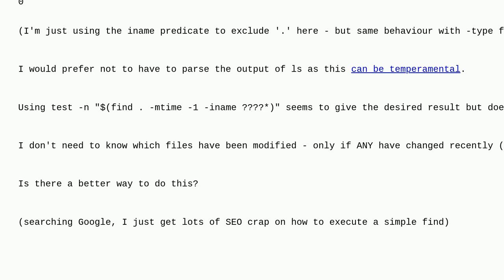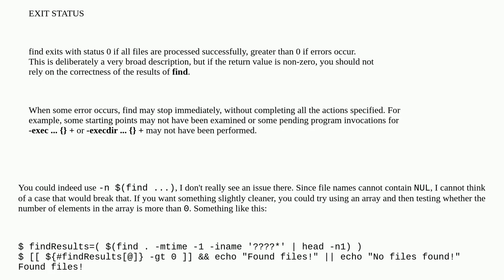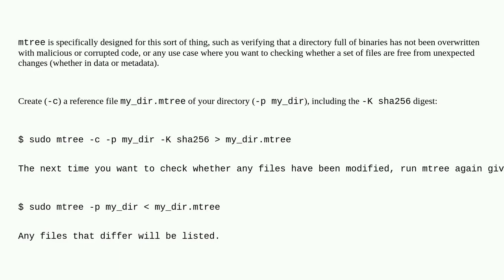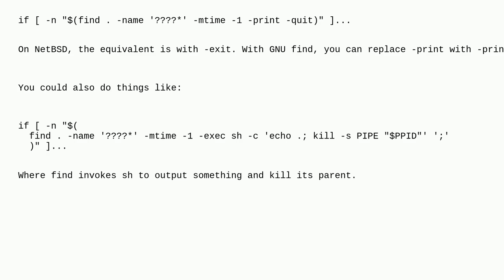Unix: Bash script - check if any files changed recently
Bash script - check if any files changed recently

A special thanks goes out to the community

  stat find bash